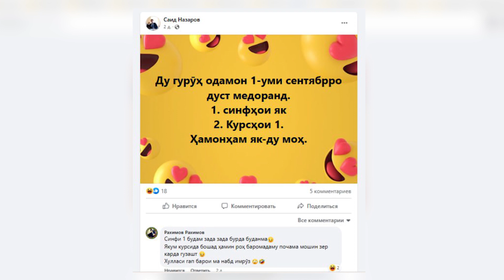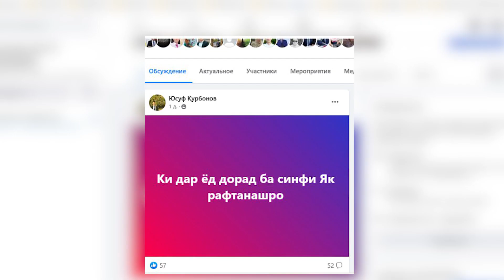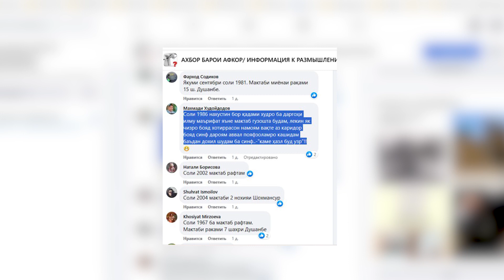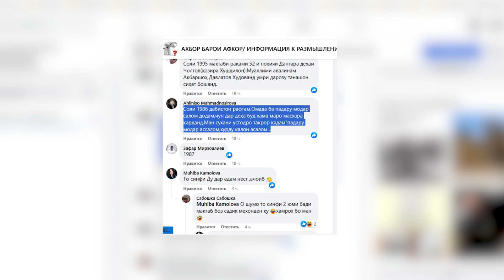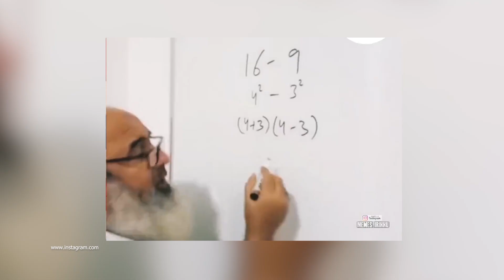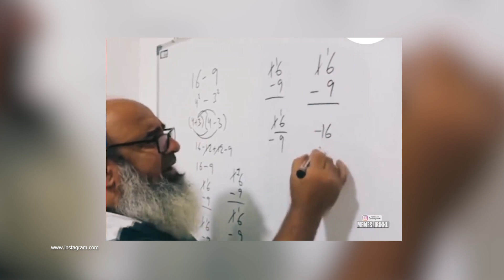1-сентябр кӯдаконро чӣ тавр ба мактаб бурданд?